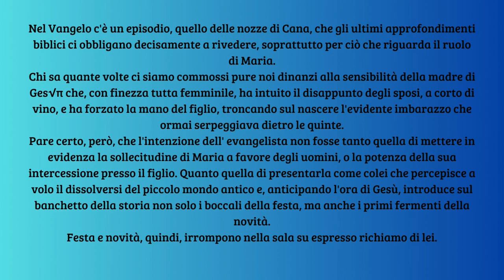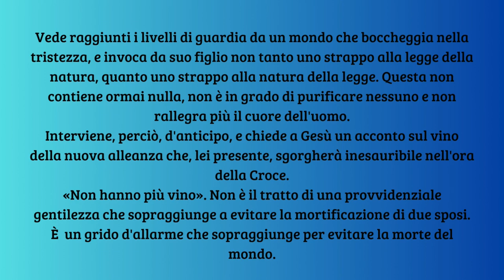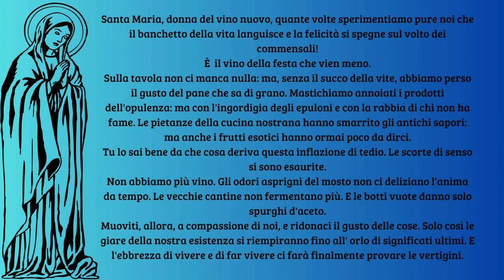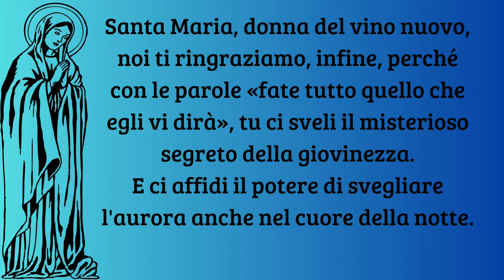Maria, Donna del vino nuovo - Don Tonino Bello